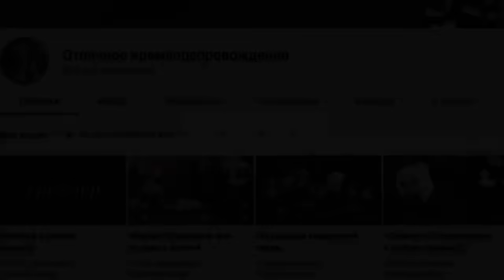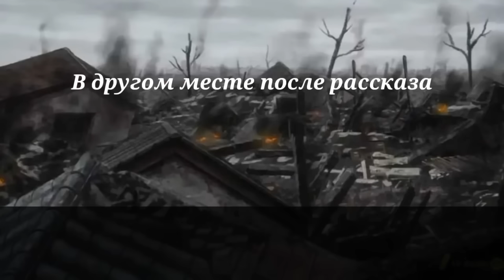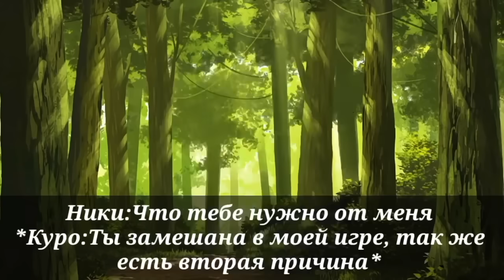ТАЙНА ТЕМНОГО КЛИНКА | ОЗВУЧКА СЕРИАЛА | GACHA LIFE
@ЯСплю-д1р  - Автор